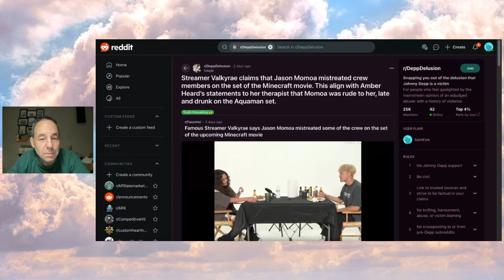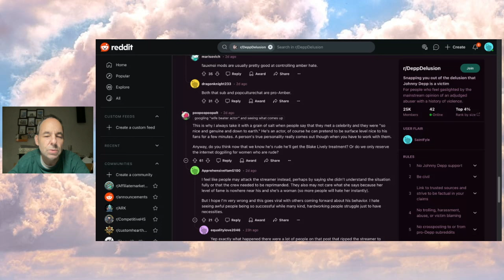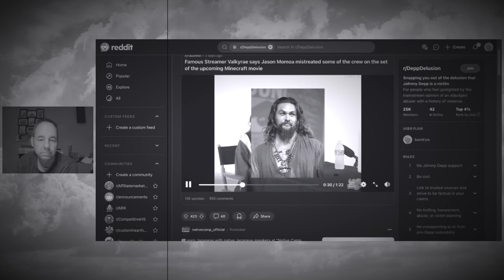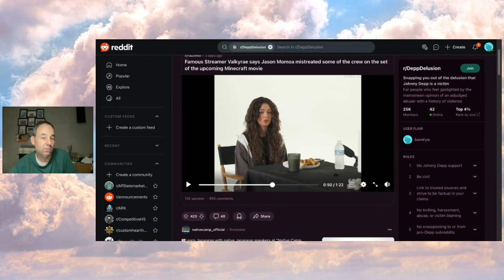Amber Heard was RIGHT about Jason Momoa! Minecraft movie accusations come out!